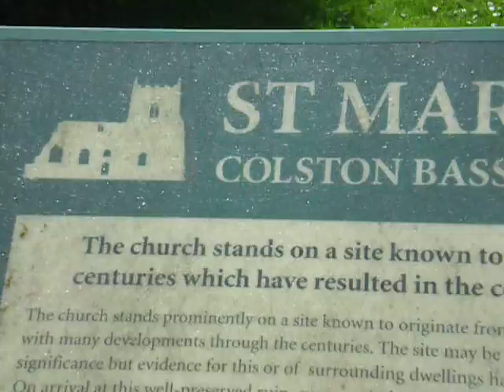ruins of Colston Bassett St Mary's church